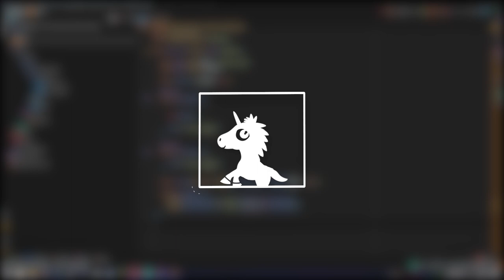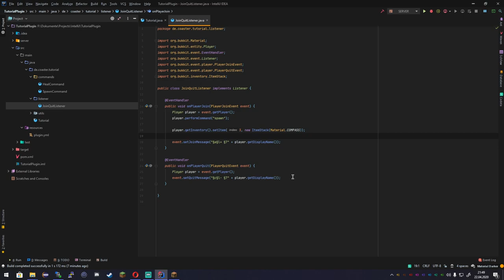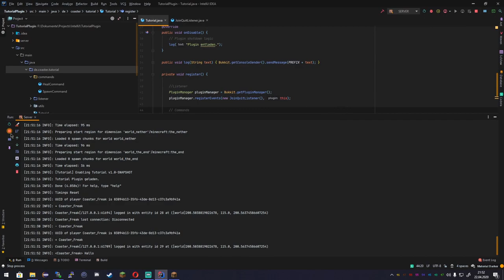JoinQuitListener | Folge#5 | Minecraft 1.16.2 Plugin Programmierung [Spigot/PaperMC]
-- Unser super cooler Discord für Fragen, Support und Gaming
MCNetzwerk: melion.net - 1.16.2 Java | Dein verrücktes Netzwerk.

Willkommen zu einem neuen Kapitel der grandiosen Programmierung auf diesem Channel! Heute machen wir den JoinQuitListener
*Grundkenntnisse in Java wären Vorteilhaft*

-- Links
Minecraft Formatierungscodes (Im Code mit § beginnend):

-- Mein Cutter
. Stepandichuk#0379
. Titus

-- Timestamps
Folgt